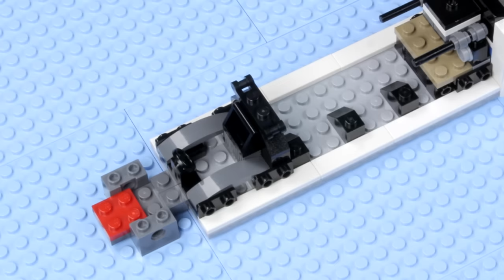Lego Limousine MOC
Lego Limousine Car MOC (my own creation) custom build tutorial stop motion animation

I share Behind-the-Scenes footage, FAQs explained, Sneak Peeks and other exclusive content on the Brick Fandom Community. You should check it out!